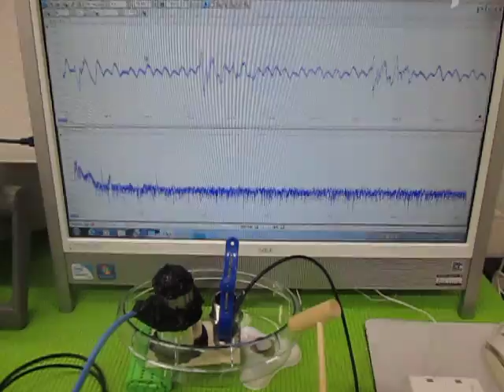オリジナル超音波実験 Ultrasound experiments